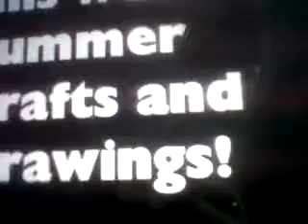How to Draw a Ice Cream Cone - EP - simplekidscrafts